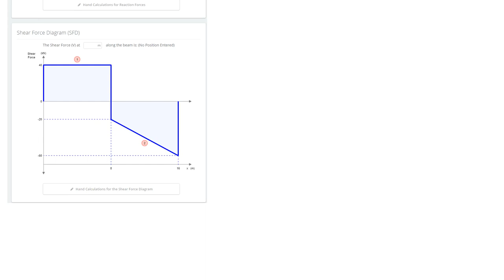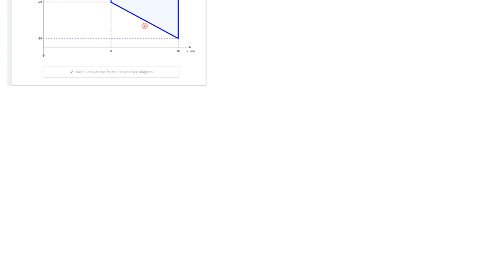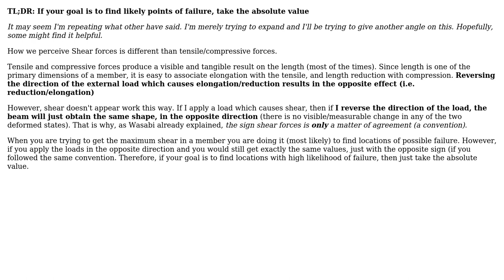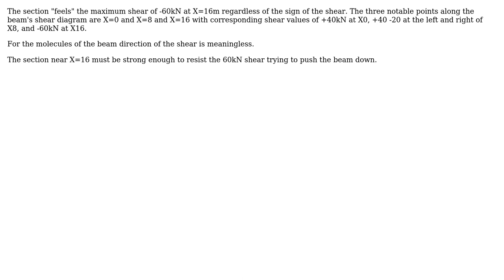Engineering: Maximum Shear force in diagram (3 Solutions!!)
Engineering: Maximum Shear force in diagram

With thanks & praise to God, and with thanks to the many people who have made this project possible! | Content (except music & images) licensed under CC BY-SA | Music | Images & others | With thanks to user Wasabi user NMech user kamran user Antonymous and the Stack Exchange Network Trademarks are property of their respective owners. You are responsible for your own actions.